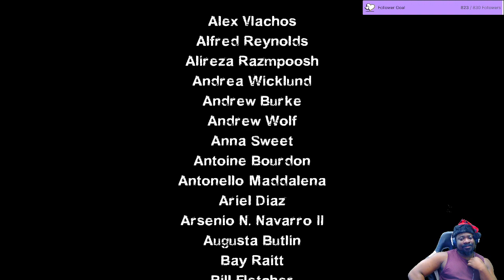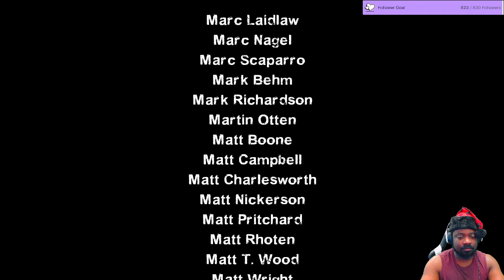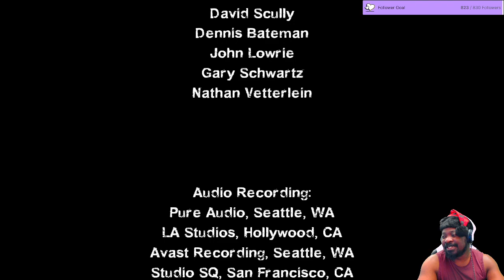Left 4 Dead 2: Jr. & Marcus "ALL STAR MOD" Edition - Part 4/4 (Christmas Special)